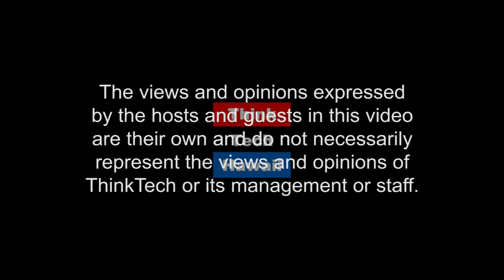WTDL – To A Local Authority Near You! (Where The Drone Leads)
Hawaii participating with Alaska in new Drone Operations program.  In this weeks episode of Where The Drone Leads, Josh Levy, JC Coffey, and Ted Ralston talk about the FAA's new UAS initiative and the Integration Pilot Program with Hawaii's participation.

The host for this episode is Ted Ralston.  The guests for this episode are Josh Levy and Jc Coffey.